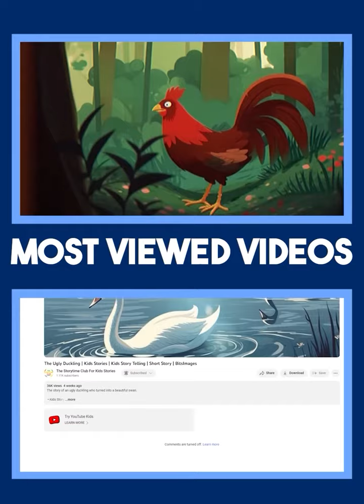Top Channels on BitsImages Kids this Month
This Video was created by BitImages Team